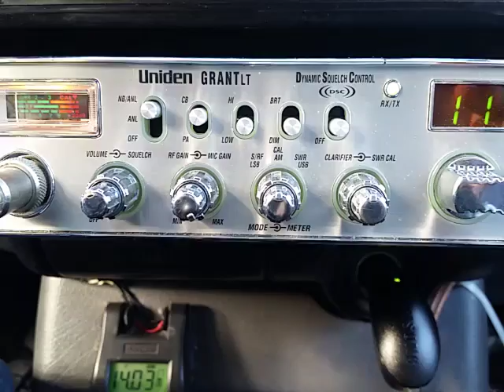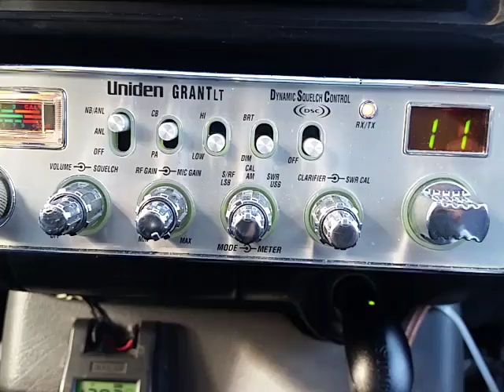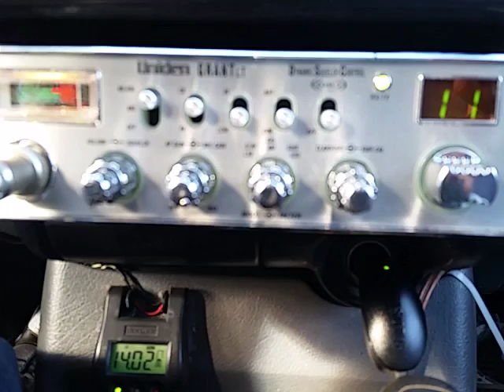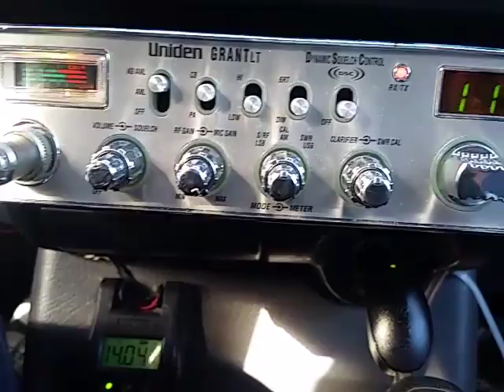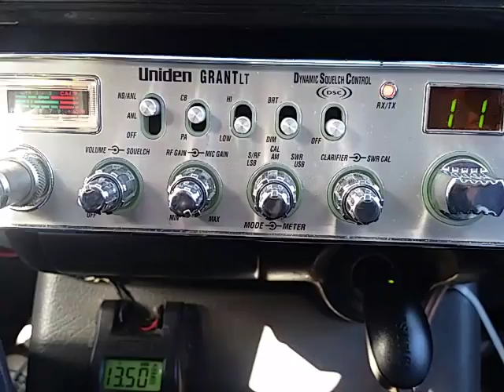06-11-2016 ModSqd 817AR 131CA WeasleCA (GatesPlay)